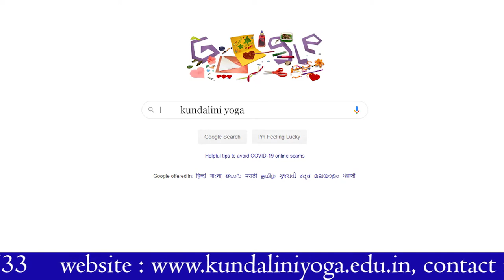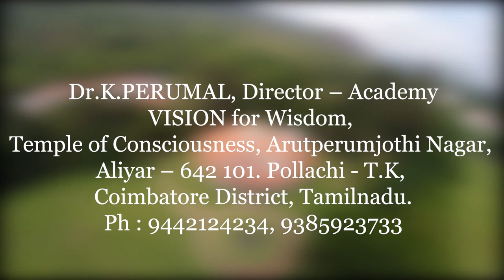WCSC introduction on yoga online course